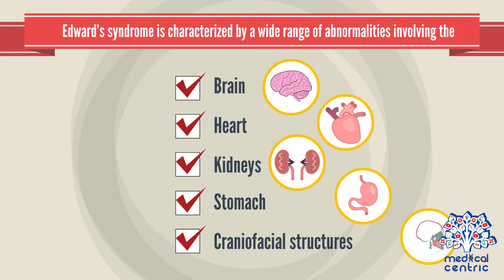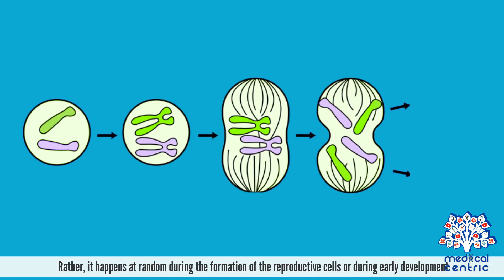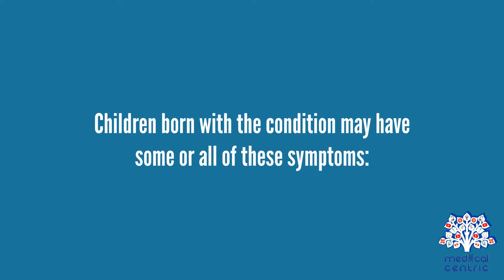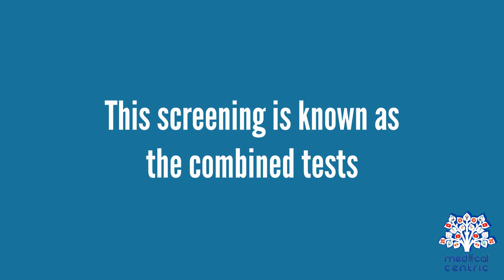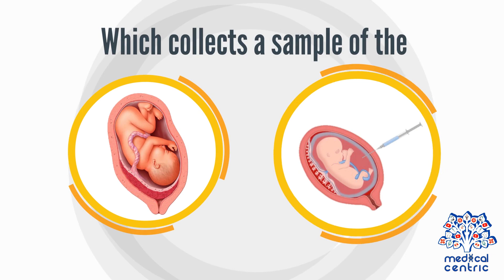Edwards Syndrome, Causes, Signs and Symptoms, Diagnosis and Treatment.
Chapters

0:00 Introduction
1:04 Causes of Edwards syndrome
2:37 Symptoms of Edwards syndrome
3:28 Diagnosis of Edwards syndrome
4:27 Treatment ofEdwards syndrome

 Edwards syndrome, also known as trisomy 18, is a genetic disorder caused by the presence of a third copy of all or part of chromosome 18.[3] Many parts of the body are affected.[3] Babies are often born small and have heart defects.[3] Other features include a small head, small jaw, clenched fists with overlapping fingers, and severe intellectual disability.[3]

Most cases of Edwards syndrome occur due to problems during the formation of the reproductive cells or during early development.[3] The rate of disease increases with the mother's age.[3] Rarely, cases may be inherited from a person's parents.[3] Occasionally, not all cells have the extra chromosome, known as mosaic trisomy, and symptoms in these cases may be less severe.[3] An ultrasound during pregnancy can increase suspicion for the condition, which can be confirmed by amniocentesis.[2]

Treatment is supportive.[2] After having one child with the condition, the risk of having a second is typically around one percent.[2] It is the second-most common condition due to a third chromosome at birth, after Down syndrome.[4]

Edwards syndrome occurs in around 1 in 5,000 live births.[3] Some studies suggest that more babies that survive to birth are female.[2] Many of those affected die before birth.[3] Survival beyond a year of life is around 5–10%.[3] It is named after English geneticist John Hilton Edwards, who first described the syndrome in 1960.[5] Children born with Edwards' syndrome may have some or all of these characteristics: kidney malformations, structural heart defects at birth (i.e., ventricular septal defect, atrial septal defect, patent ductus arteriosus), intestines protruding outside the body (omphalocele), esophageal atresia, intellectual disability, developmental delays, growth deficiency, feeding difficulties, breathing difficulties, and arthrogryposis (a muscle disorder that causes multiple joint contractures at birth).[7][8]

Some physical malformations associated with Edwards' syndrome include small head (microcephaly) accompanied by a prominent back portion of the head (occiput), low-set, malformed ears, abnormally small jaw (micrognathia), cleft lip/cleft palate, upturned nose, narrow eyelid openings (blepharophimosis), widely spaced eyes (ocular hypertelorism), drooping of the upper eyelids (ptosis), a short breast bone, clenched hands, choroid plexus cysts, underdeveloped thumbs and/or nails, absent radius, webbing of the second and third toes, clubfoot or rocker bottom feet, and in males, undescended testicles.[7][8]

In utero, the most common characteristic is cardiac anomalies, followed by central nervous system anomalies such as head shape abnormalities. The most common intracranial anomaly is the presence of choroid plexus cysts, which are pockets of fluid on the brain. These are not problematic in themselves, but their presence may be a marker for trisomy 18.[9][10] Sometimes, excess amniotic fluid or polyhydramnios is exhibited.[7] Although uncommon in the syndrome, Edwards syndrome causes a large portion of prenatally diagnosed cases of Dandy–Walker malformation.[11][12]